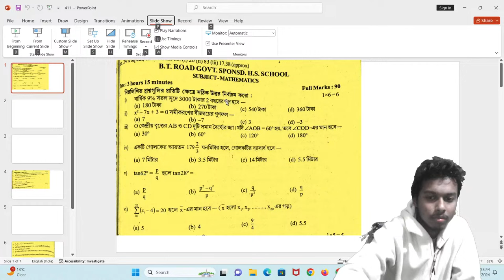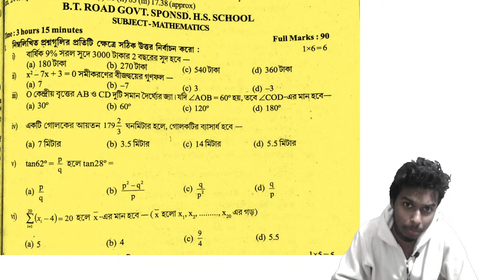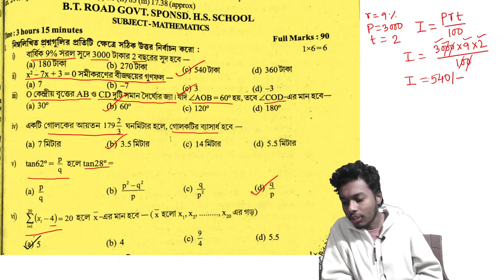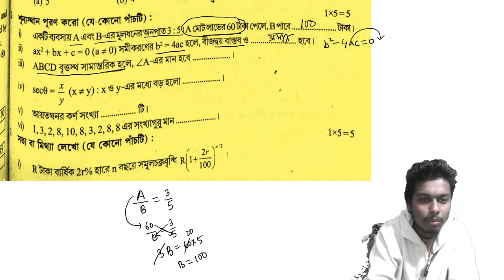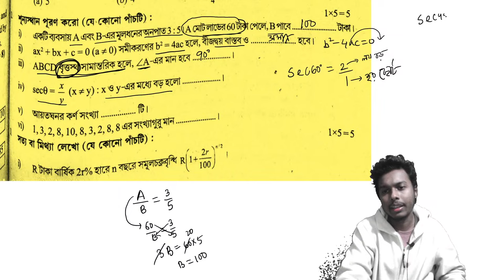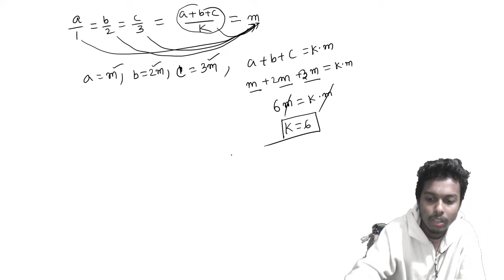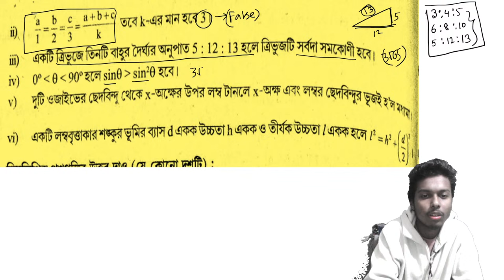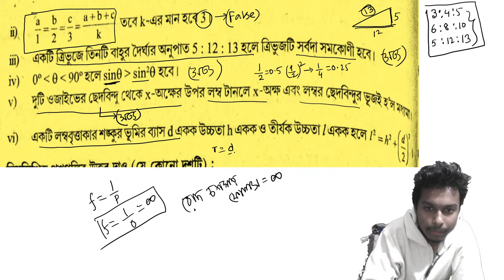Parshad Test Paper 2024 Madhyamik|Math Page-411|B.T ROAD GOVT SPONSOR